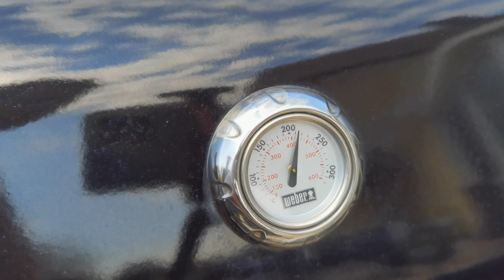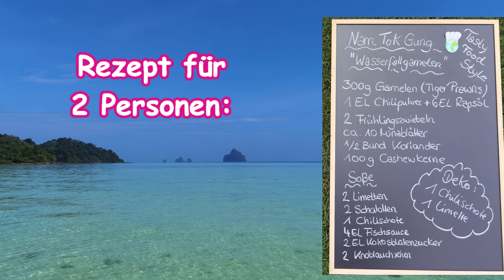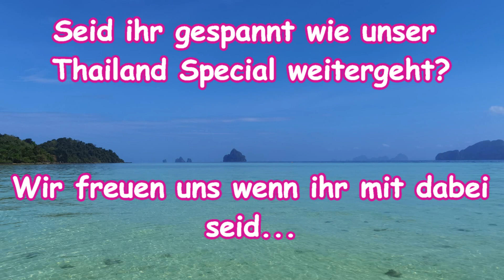Nam Tok Gung - Thailändische Wasserfallgarnelen auf Koh Kradan mit Rezept -Tasty Food Style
Herzlich Willkommen zu unserem Thailand Special
Wir besuchen die Trauminsel Koh Kardan in Thailand und kochen das leckere Gericht „Nam Tok Gung“ - Thailändische Wasserfallgarnelen -
Kommt doch einfach mit!

Rezept für 2 Personen:
300 g Garnelen (Tiger Prawns)
1 EL Chilipulver
6 EL Rapsöl
400 ml Rapsöl zum Frittieren
2 Frühlingszwiebeln
ca. 10 Minzblätter
½ Bund Koriander
100 g Cashewkerne (geröstet))

Soße:
2 Limetten
2 Schalotten
1 Chilischote
4 EL Fischsauce
2 EL Kokosblütenzucker
2 Knoblauchzehen